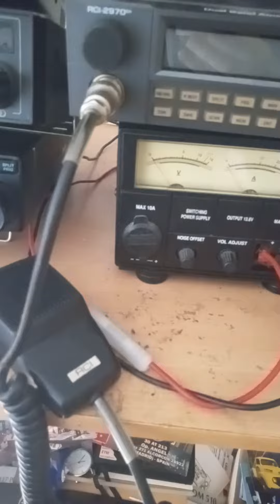27555 Mhy yy again Sirio 5000 73"s bye bye